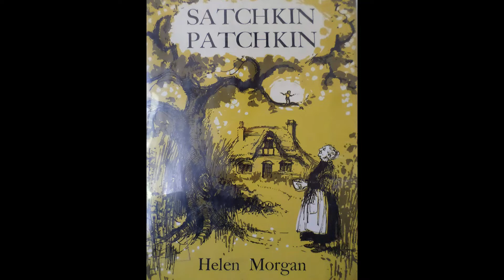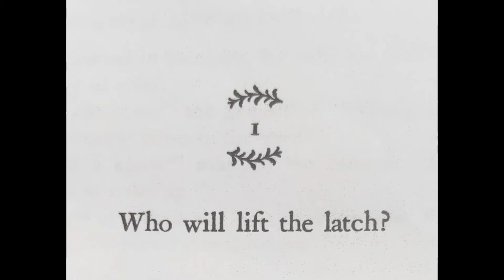Satchkin Patchkin Chapter 1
Written by Helen Morgan in 1966, this is the story of a little green magic man who lives ‘like a leaf’ in an apple tree.

The apple tree in question belongs to Mother Farthing who’s always at odds with her landlord, ‘a lean man, a mean man, a man without a smile’.

In true fairy story fashion, in spite of her dire straits, the old lady shows kindness to the little hobgoblin Satchkin Patchkin. And in return, over a series of short and satisfying tales, Satchkin Patchkin pays her back, by thwarting and foiling the rotten old landlord until, in the end, Mother Farthing is well-off and comfortable.